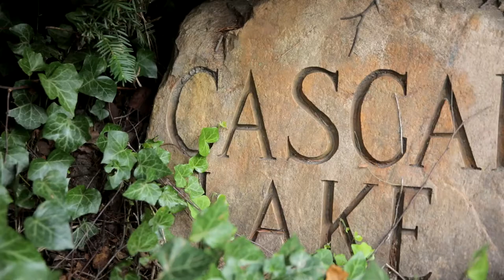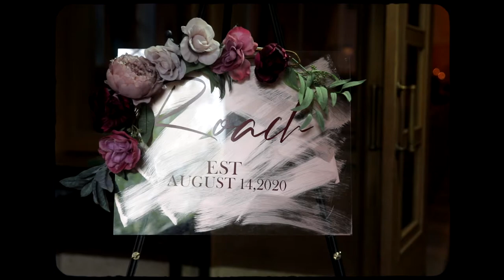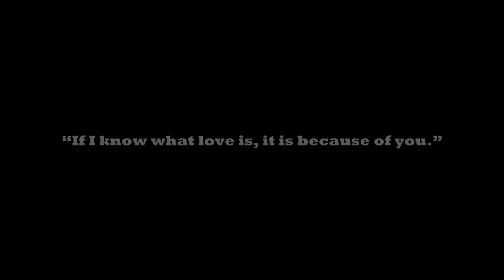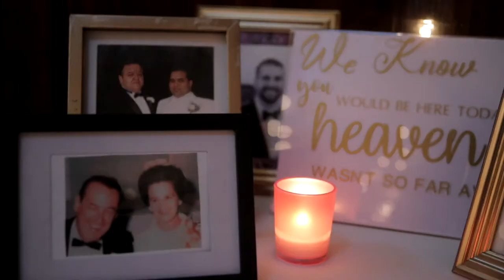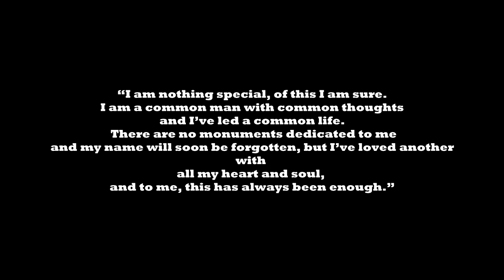Michael & Ashley Roach - Cinematic Wedding Video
The celebration of Michael & Ashley Roach

Wedding - August, 14th, 2020

Filmed by Dylan Shell (Thanks for the Covid Help)